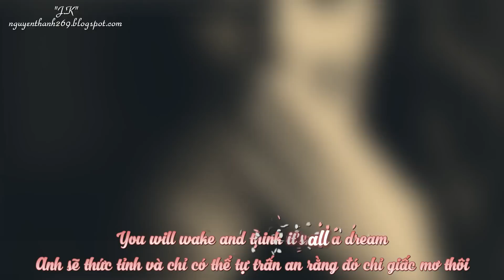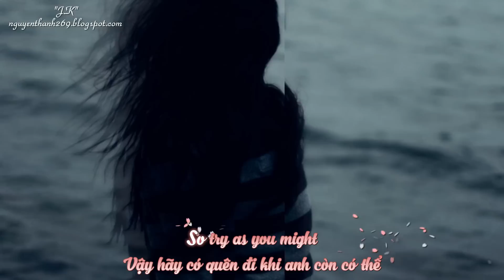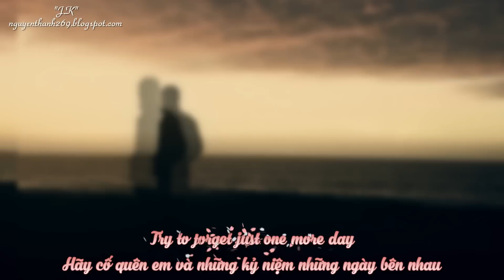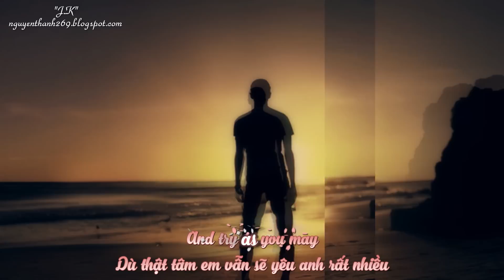You Will Miss Me | Frances Black | Lyrics [Kara + Vietsub HD]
♦ Video Editor: "J.K"
♦ Timer: "J.K"
♦ Translator: "J.K"
♦ Encode & Upload: Ut
♦ Effect: Pyointa
♦ Song: You Will Miss Me
♦ Singer: Frances Black
♩ You Will Miss Me | Frances Black | Lyrics ♩

You will miss me
I know you will
And when you least expect it
You'll think of me still
The wind will whisper my name
Reminding you how little things change
You will wake and think it's all a dream
But deep inside you'll know it's me

Some loves never die
Some loves never fade
Some loves never ever go away
So try as you might
And try as you may
Try to forget just one more day

When the phone rings you'll stand
For a moment and wonder if it can
Be me after such a long long time
You'll ask yourself who said goodbye

● Artwork by?